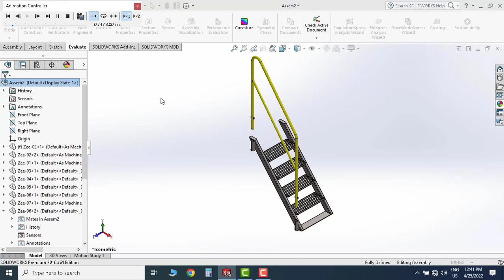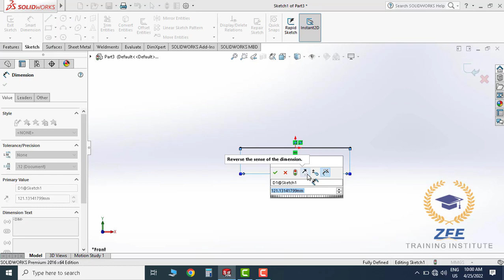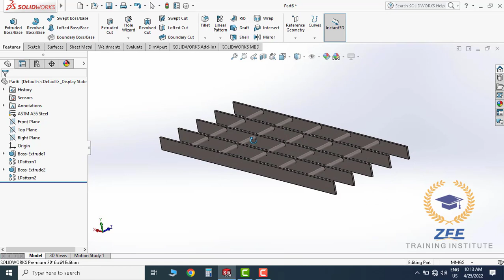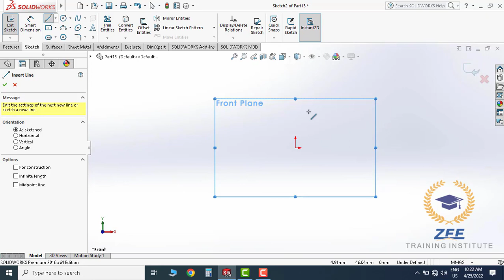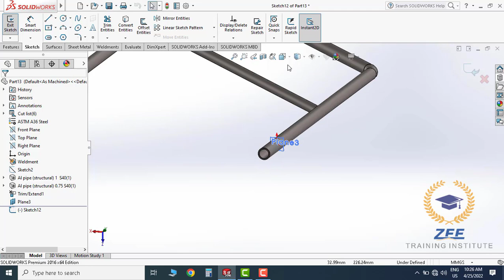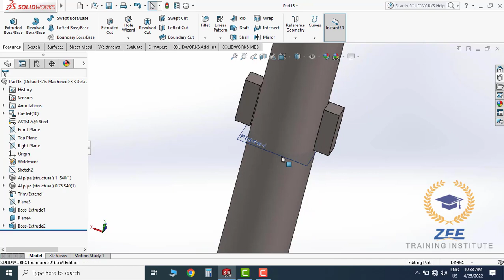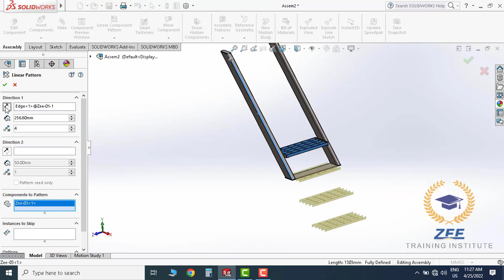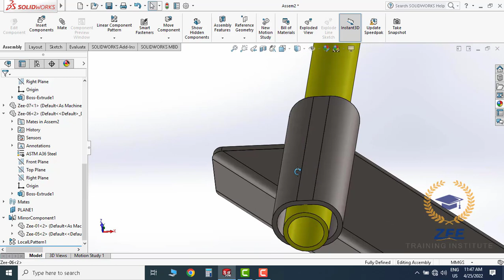Solidworks Steel Stair with Sheet metal & Weldments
in this tutorial video, I will show you the Design And Assembly of Steel Stairs in SolidWorks  ...& I hope you will enjoy the tutorial, please subscribe to our channel for more videos & projects in SolidWorks & don't forget to hit like & share the videos, thanks for watching.